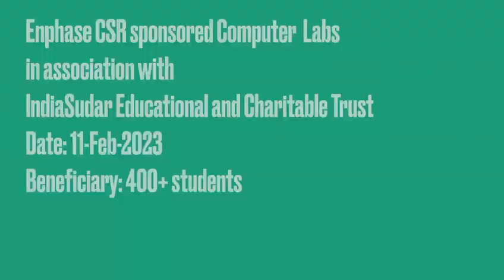Enphase CSR Computer LAB setup in Rural schools